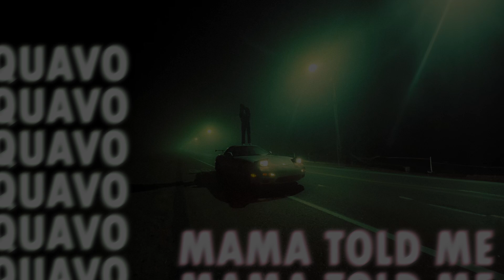Quavo - Mama Told Me (S+R) (1 of 4)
The introoo 🥶🥶🥶